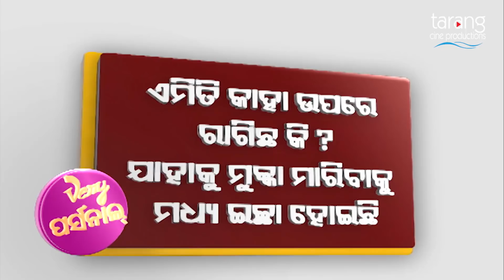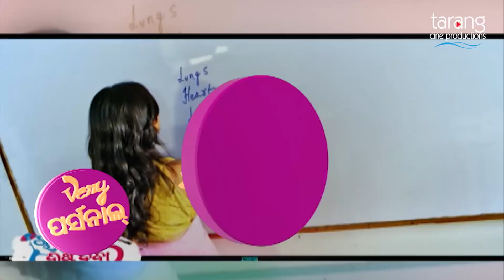Actress Sayal ଙ୍କ ସହିତ କିଛି Personal Khatti || Chal Tike Dusta Heba || Ollywood Gossip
Actress Shayal ଙ୍କ ସହିତ କିଛି  Personal Khati || Chal Tike Dusta Heba ||  Ollywood Gossip